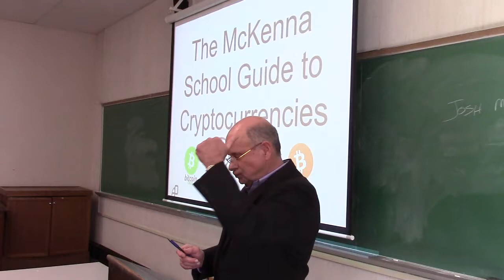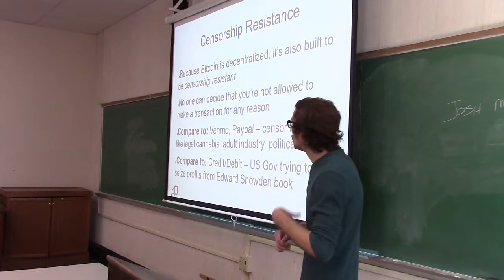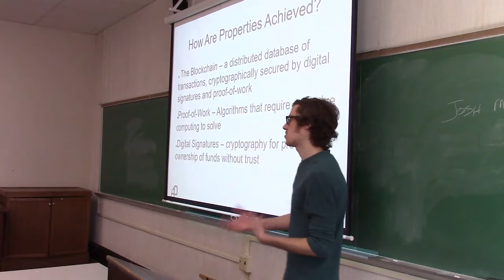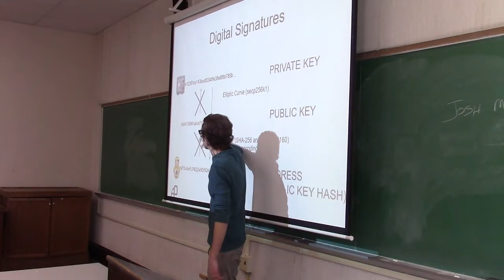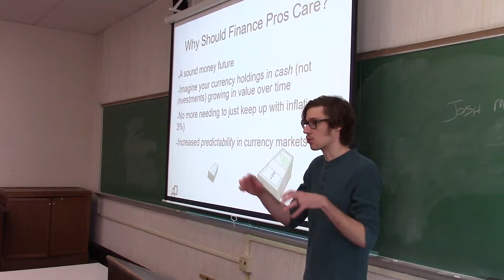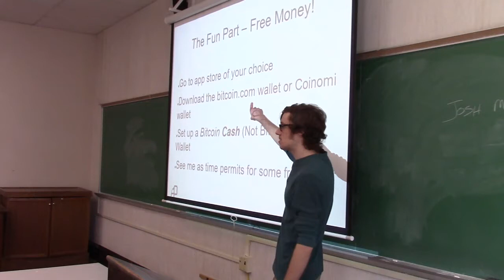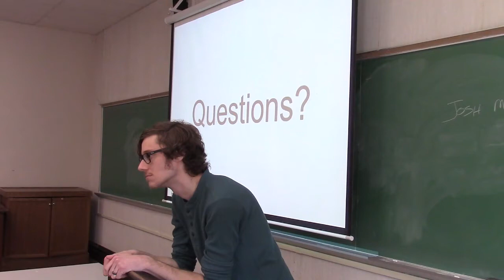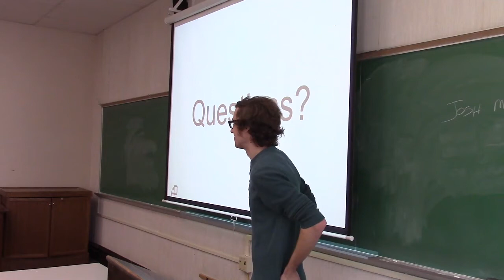The Business School Guide to Cryptocurrencies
A lecture and Q&A with Dr. Abramovic's Corporate Finance and Investments classes. We discussed the properties of cryptocurrencies and why future finance professionals might find them useful.